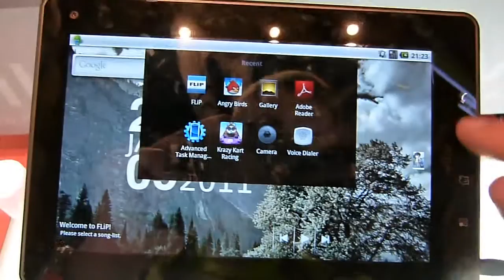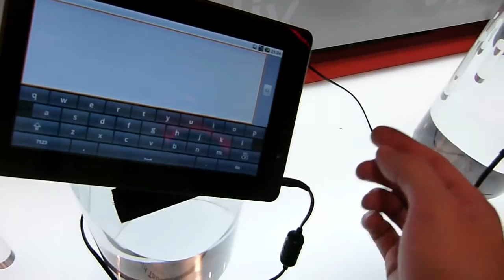Viliv X7 Android tablet magyar bemutató videó - CES 11 - mobilx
Az X7 a Samsung Cortex A8 1 GHz processzorára épül, és 512 MB memóriával rendelkezik. A 7 hüvelykes érintőkijelző 1024 x 600 pixeles felbontásban képes megjeleníteni akár full HD (1080p) videókat is. A 3 megapixeles hátlapi és az 1,3 megapixeles előlapi kamerával akár videókonferenciát is folytathatunk. A készülék 8, 16 és 32 GB-os kiadásban érhető majd el és mindösszesen 398 grammot nyom.